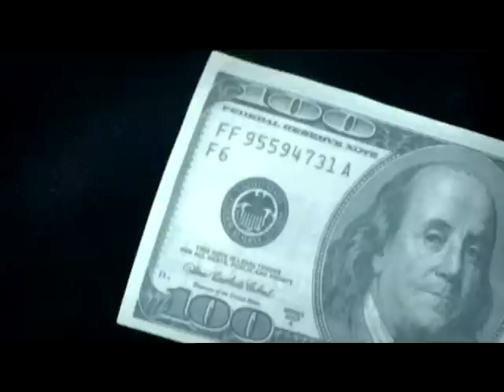Лера - Было или не было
Музыкальное видео Lera-Было или не было
Режиссер, продюсер - Николай Андреевич
Оператор - Н. Андреевич
(с) 2011 Nik Studio